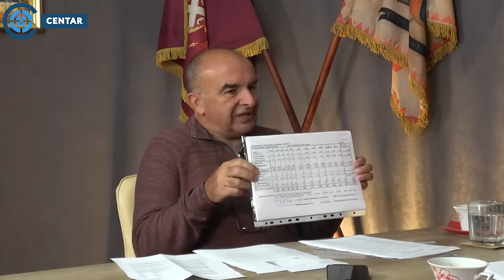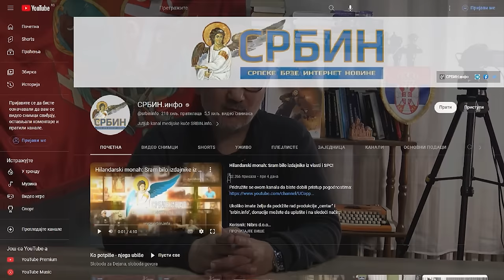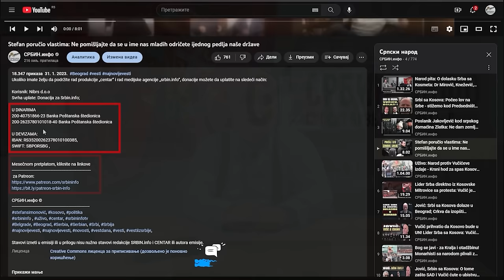Radović otkrio kako se Vučić obogatio: Krade 1,3 milijardi evra godišnje i to preko struje!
U DINARIMA
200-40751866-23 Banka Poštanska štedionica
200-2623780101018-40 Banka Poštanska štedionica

U DEVIZAMA:
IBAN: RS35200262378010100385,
SWIFT: SBPORSBG ,